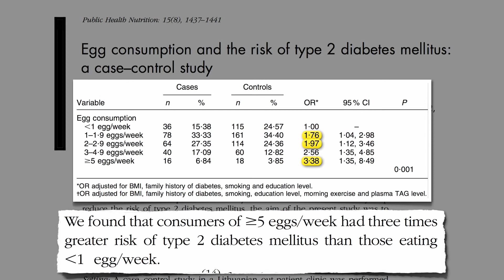Egg and Diabe..